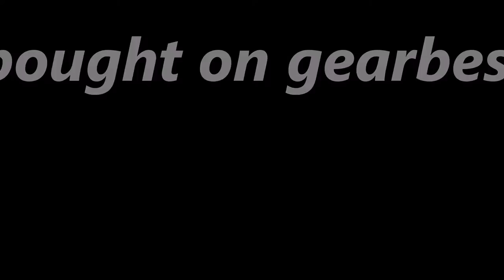Usb Charging Cable 3 Meters test and unboxing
I bought this cable here and I am very happy with the quality and the price:

Rating: ⭐⭐⭐⭐⭐ (5/5)

I recently purchased the USB Mobile 3-Meter Charging Cable, and I must say it has exceeded my expectations in terms of reliability and convenience. This cable has quickly become an essential accessory in my daily life.

First and foremost, the length of this cable is perfect. At 3 meters, it provides me with ample room to comfortably use my mobile device while it's being charged. Whether I'm lying on the couch, sitting at my desk, or even in bed, the cable's generous length ensures I can easily reach the power source without feeling restricted.

The build quality of the cable is impressive. It feels sturdy and durable, with a thick outer covering that protects it from wear and tear. I have been using it for a few weeks now, and it shows no signs of fraying or damage, unlike some other cables I've owned in the past.

The charging performance of this cable is top-notch. It supports fast charging, allowing my device to juice up quickly and efficiently. I've noticed a significant reduction in charging time compared to my previous cables. It's also compatible with a wide range of devices, including smartphones, tablets, and even some accessories like wireless headphones.

Another notable feature is the tangle-free design. The cable doesn't get easily tangled, which saves me from the frustrating task of untangling knots every time I need to charge my device. This small but thoughtful design element has made a noticeable difference in my overall charging experience.

Lastly, the USB Mobile 3-Meter Charging Cable comes at a reasonable price point. Considering its exceptional quality and performance, it offers great value for money. I feel confident that this cable will last me a long time, making it a worthwhile investment.

In conclusion, if you're in need of a reliable and convenient charging cable, I highly recommend the USB Mobile 3-Meter Charging Cable. Its long length, durable build, fast charging capabilities, tangle-free design, and affordable price make it an excellent choice for anyone seeking a high-quality charging solution.